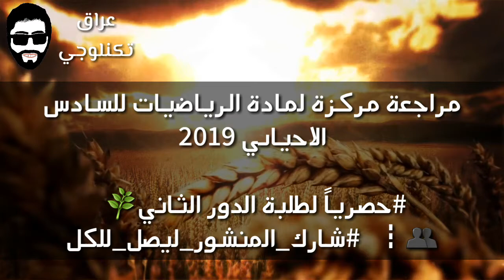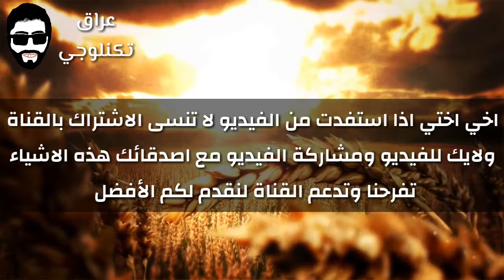المراجعة المركزة رياضيات السادس علمي (احيائي تطبيقي) للدور الثاني قصي هاشم pdf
المراجعة المركزة رياضيات السادس علمي (احيائي تطبيقي) للدور الثاني قصي هاشم 2018 pdf

احبكم في الله
كلمات دلالية :
رياضيات احيائي سادس,
ضياء الحسيني رياضيات احيائي,
اسئلة رياضيات احيائي
رياضيات السادس احيائي الفصل الاول,
رياضيات السادس احيائي,
رياضيات سادس احيائي قصي هاشم,
رياضيات السادس احيائي قصي هاشم,
رياضيات خامس احيائي قصي هاشم,
رياضيات سادس احيائي مبرهنة ديموافر,
رياضيات سادس احيائي مبرهنة رول